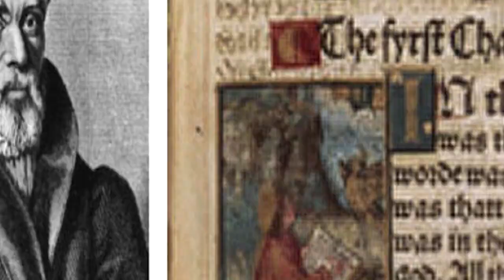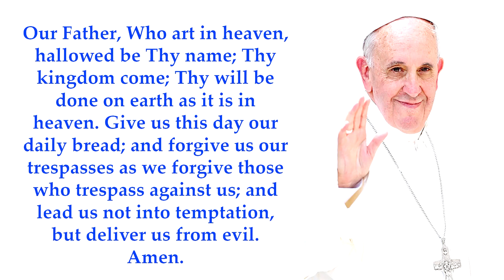WHY THE CATHOLIC “OUR FATHER” PRAYER HAS A DIFFERENT ENDING FROM THE PROTESTANT’S